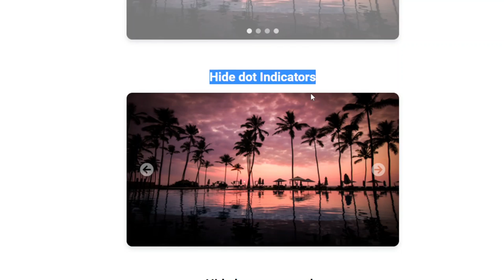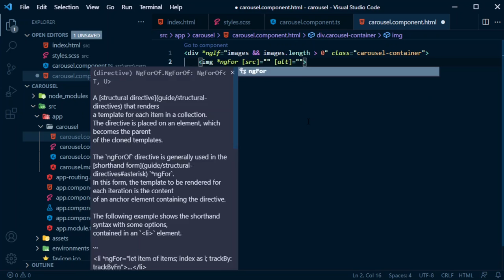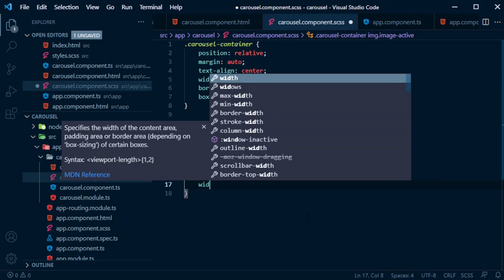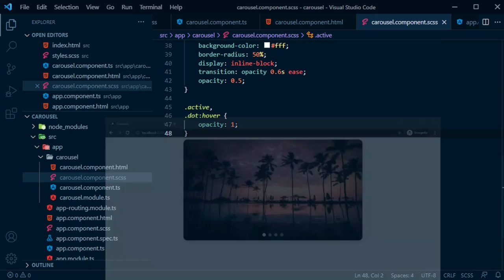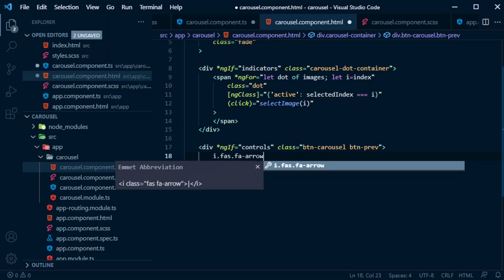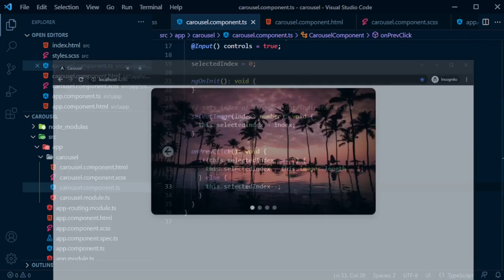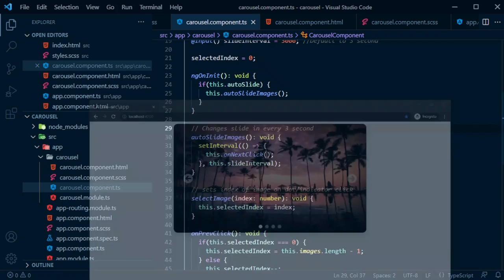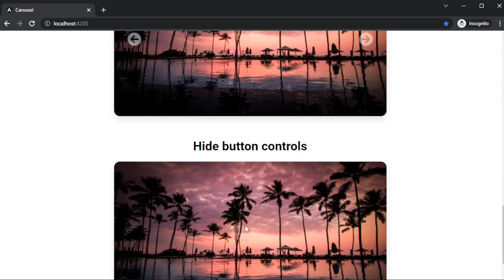Build a Carousel from Scratch in Angular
In this video we'll create an image slider/carousel from scratch using angular.

Commands used
To generate module : ng g m carousel

To generate components : ng g c carousel --module carousel --skip-tests true --export true --flat true true